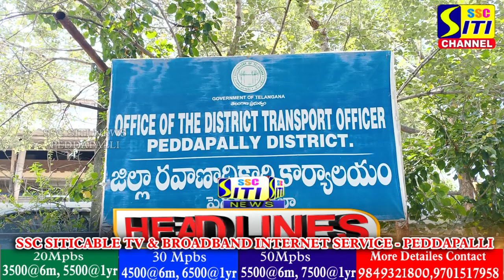SITINEWS HEADLINES II 16-10-2023